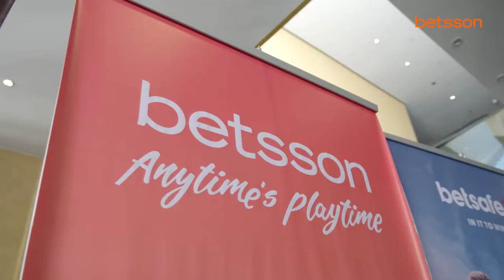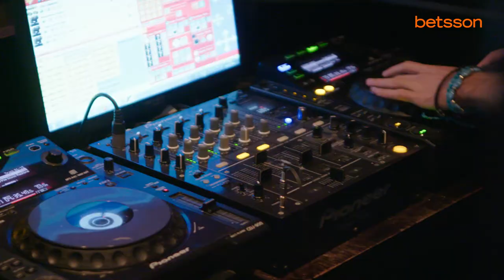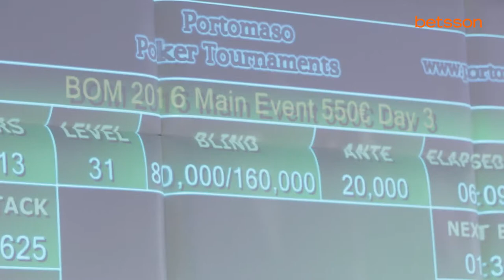Battle of Malta 2016 - Betsson Poker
Battle of Malta 2016 review.

Join Betsson Team and be a part of the biggest low buy-in poker tournament in Europe - BoM 2017.

This year’s event takes place between November 2 and 7, 2017, at Portomaso Casino in Malta.

You will receive VIP treatment from start to finish.